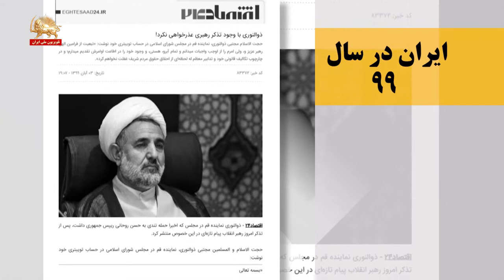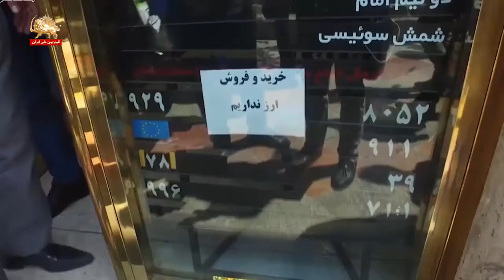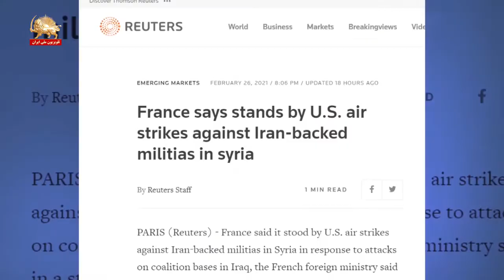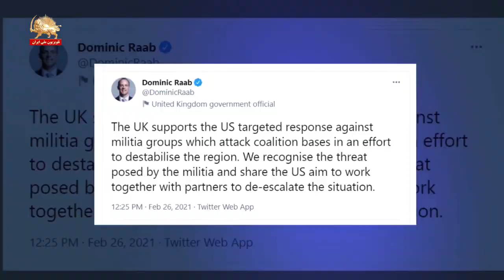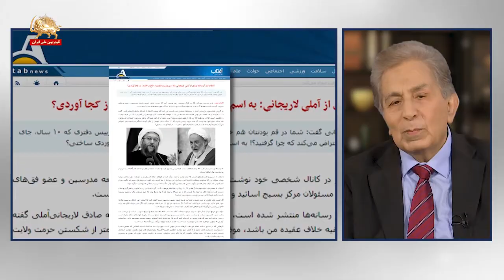وضعیت درونی رژیم ولایت فقیه در سال۱۳۹۹ ـ ایران در سال۱۳۹۹ ـ قسمت اول ـ ۵فروردین۹۹